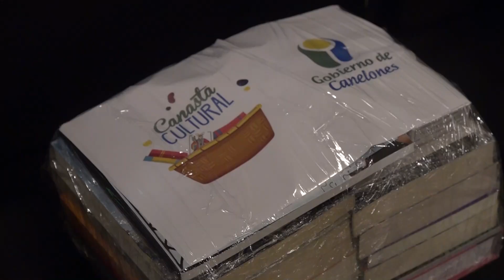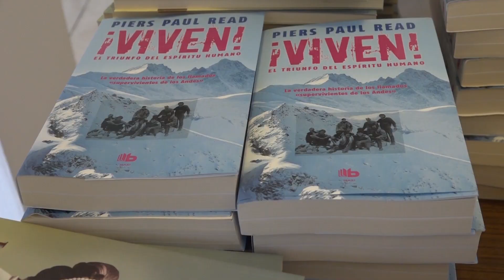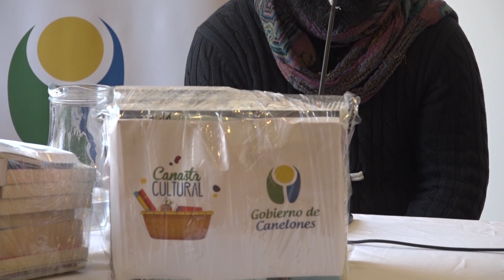Se realizó el lanzamiento del proyecto Canastas Culturales